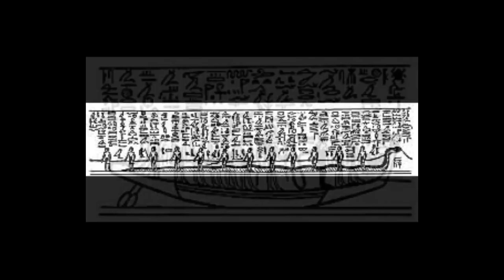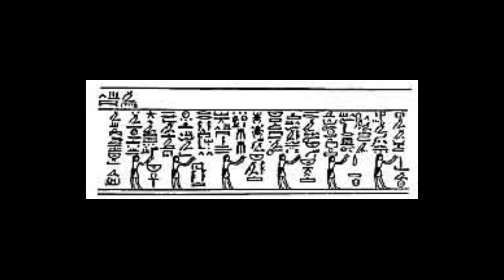Twelfth Division (Without Music Slideshow)